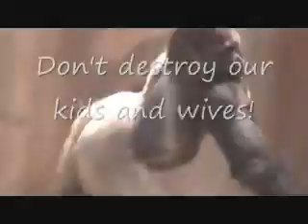Man reunites with Gorilla he raised as his son VIDEO - Gorillas are More Humane than Some Humans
Man reunites with Gorilla he raised as his son VIDEO - Man reunites with Gorilla he raised as his son VIDEO is so sad. Man reunites with Gorilla he raised as his son VIDEO shows the intense bond between a man and a gorilla. Man reunites with Gorilla he raised as his son VIDEO shows how the gorilla does not want teh man to leave him.  Who else can't watch Man reunites with Gorilla he raised as his son VIDEO without crying? Man reunites with Gorilla he raised as his son VIDEO proves that gorillas are more humane than some humans. For example, Kids Taunting Gorilla at Dallas Zoo is so mean. To incarcerate an innocent human in a cage where that person is ritually observed, provoked and mocked would be considered torture. Right? But to do the same thing to a gorilla or another animal, well that's called a zoo.  Despite this torture by these kids who are taunting this poor gorilla, this gorilla is far more humane than the kids taunting him. Remember, these kids are our future. Now THAT's scary!
We must treat gorillas and all apes humanely because apes think and feel just as deeply as humans. In fact, apes suffer midlife crises (and feel happiness) just like humans. Sceince has proven that chimpanzees go through a midlife crisis. Captive chimps and orangutans do show the same low ebb in emotional well-being at midlife that some studies find in people. That suggests the human tendency toward midlife discontent may have been passed on through evolution, rather than resulting simply from the hassles of modern life, science experts say. Happiness in humans follows a certain course between ages 20 and 70: It starts high and declines over the years to reach a low point in the late 40s, then turns around and rises to another peak at 70. And happiness is not dominantly something to do with human life style. This research provides yet another reason to honor, respect apes and all wild animals.
That means don't taunt (or even confine) animals in zoos. Don't smuggle and kill apes for greed or any reason. Sadly, there has been an escalation in wildlife smuggling by Congo rebel groups. Baby gorilla trafficking is damaging to endangered gorilla populations as many members of the gorilla's family will likely have been killed to obtain the infant gorilla. A 4-month old gorilla was rescued during a sting operation that led to the arrest of two men who may face life sentences. The gorilla population is less than 4,000, down from about 17,000 in the 1990s.
Continued gorilla killings and smuggling may ultimately cause these endangered gorillas to go extinct in the wild. We must help save the wild gorillas and monkeys, help them return to the wild where they were born to live in freedom. If humans continue to poach and kill wild gorillas and monkeys, destroying their natural habitat, these precious primates will disappear forever.